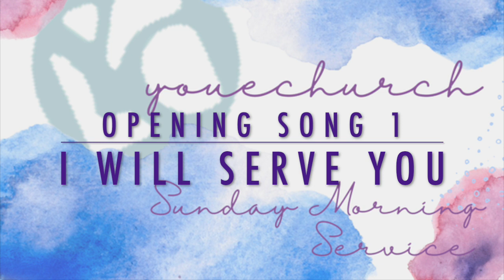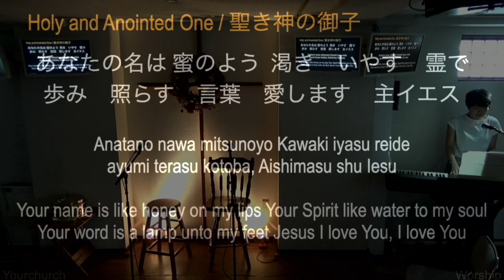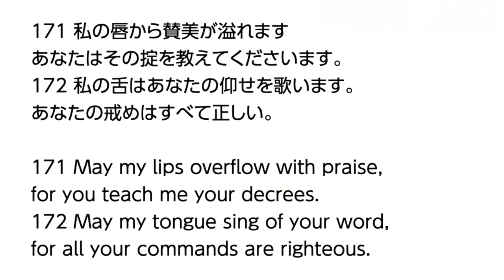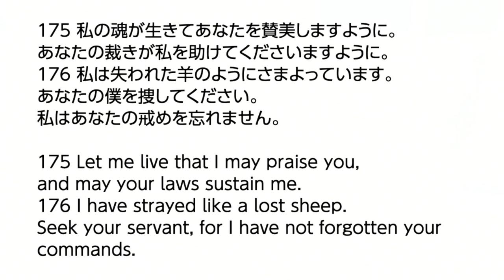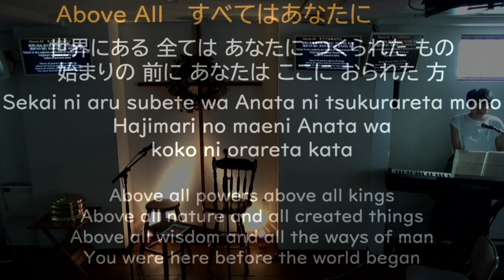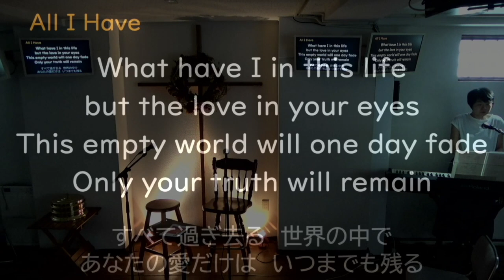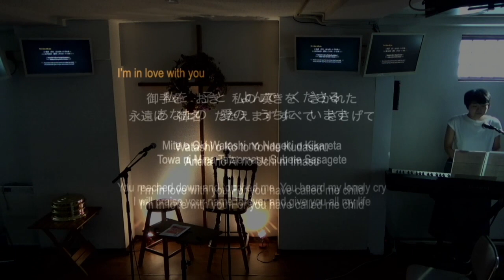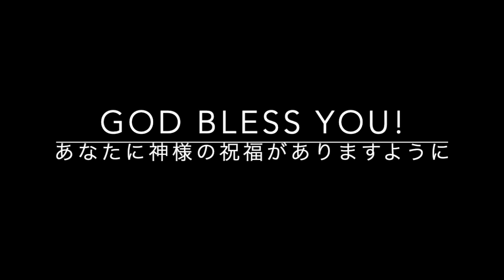8/6/2023 Sunday Worship Service (Japanese with English translation) 礼拝（英語通訳付き)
Opening Praise オープニングソング
1. I Will Serve You (00:00-) Andy Nagahara
2. Holy and Anointed One (05:31-) CCLI No.164361

Message メッセージ (12:00-) Psalm 詩編 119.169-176
ת（タウ) 　信頼して待ち続ける Keep trusting and waiting
シリーズ “律法への賛歌‹詩編119編›から福音を発見する”22/22
Series: Finding the Gospel in Psalm 119ーA Hymn to the Law (22/22)

Prayer 祈り

Worship Songs ワーシップソング (47:45-)： English and Japanese 英語と日本語
1. Above All (47:45-) CCLI No.2672885
2. All I Have (54:30-) CCLI No.4742555
3. I’m In Love With You (1:02:09-) CCLI No.213092
4. I Offer My Life (1:09:25-) CCLI No.1375252
Benediction 祝福